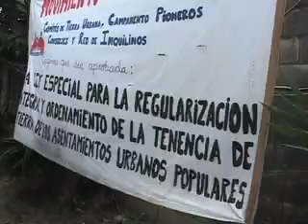Comunidad organizada de La Vega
Comunidad organizada como campamento de pioneros llegan a acuerdo por un terreno adjudicado para vivienda en la parroquia La Vega.